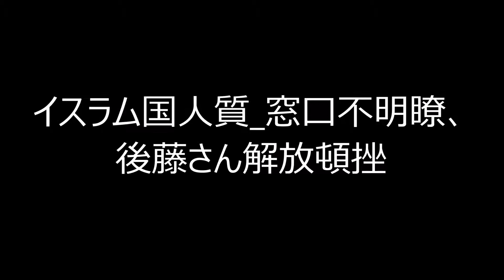イスラム国人質 窓口不明瞭、後藤さん解放頓挫